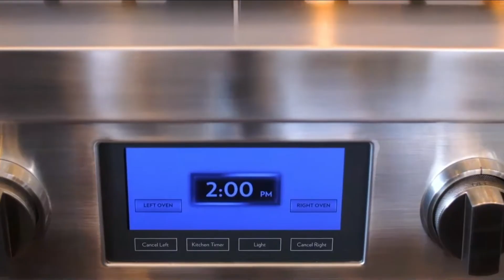Home With Deep Water Access in Fort Lauderdale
We sold this one however we have other great waterfront homes for sale in Fort Lauderdale.